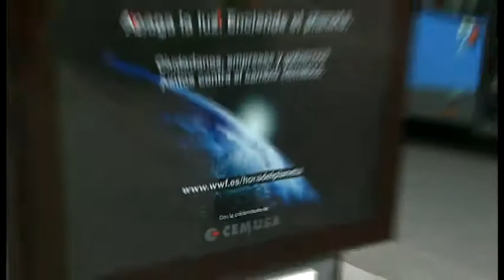La Hora del Planeta 2011 - WWF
Descubre lo sucedido en La Hora del Planeta alrededor del mundo